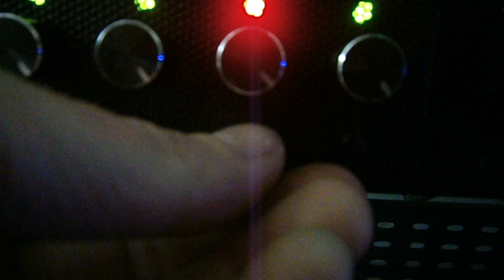Starting My Cooler Master Haf XB Build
Testing wiring after getting some things hooked up. The fan controller looks great with the case. Small issue with mounting on right side but not to bad.

Installed:

3x - APEVIA CF12SL-BGN 120mm UV green LED fan w/3-pin and 4-pin connectors and black grill

2x - LOGISYS Computer CLK12UV2 12" DUAL UV COLD CATHODE KIT - OEM

2x - LOGISYS Computer CLK6UV2 6" UV Cold Cathode Dual Lamps For Case Mod

1x - Sunbeam PL-RS-6 Rheosmart 6 Fan Controller 5.25" Bay 6 Channel 30W Fan Controller Panel (Black)

Still got the PC parts to go, trying to get the main look i want first. Trying to get a nice bio theme going.